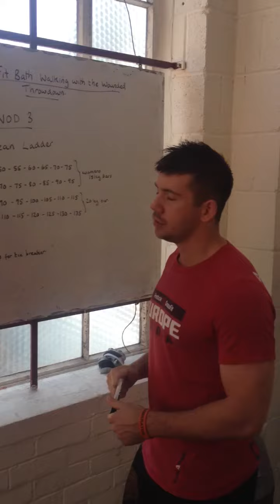WWTW WOD 3 Announcement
10 assessing bars in 5kg increments.
Choose to start at 30,50,70 or 90kg. 30 sec rotation.